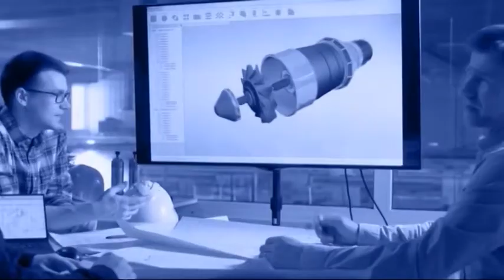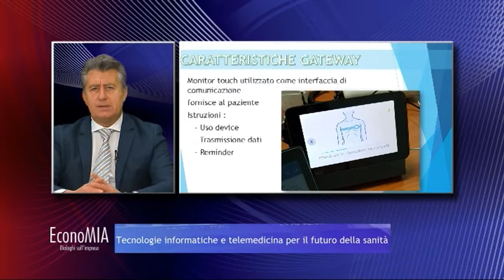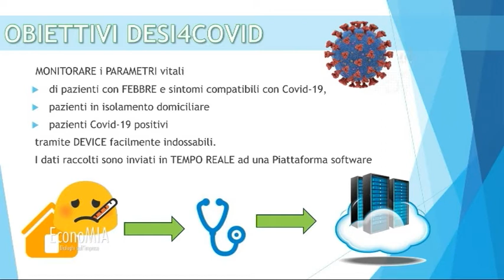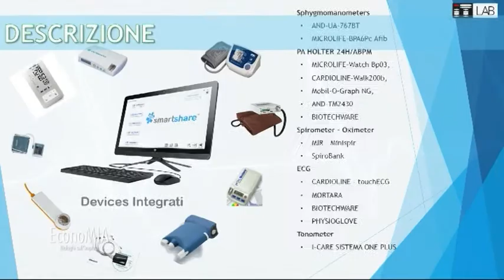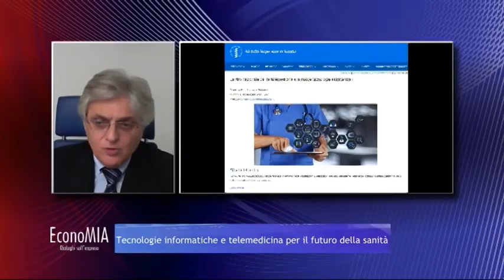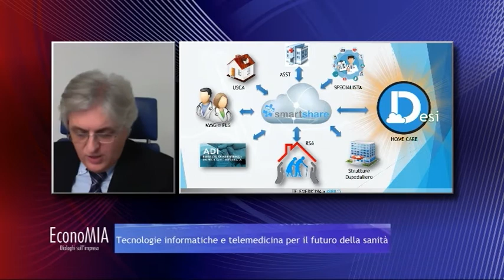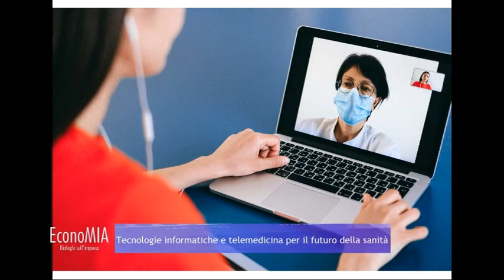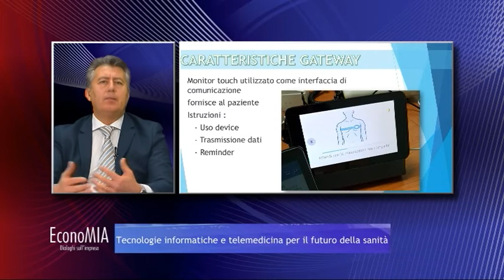EconoMIA - Tecnologie informatiche e telemedicina per il futuro della sanità